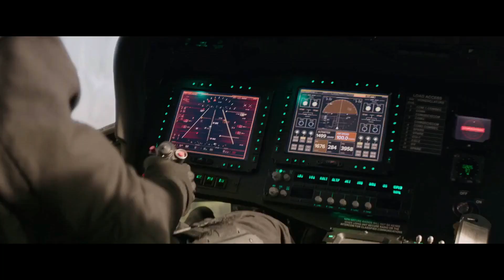Intense Helicopter Takedown - Fast & Furious - Hobbs & Shaw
Intense Helicopter Takedown Scene from the Movie Fast & Furious - Hobbs & Shaw.

Appreciate your comments. This means a lot to me.